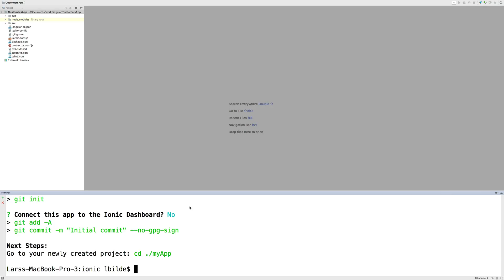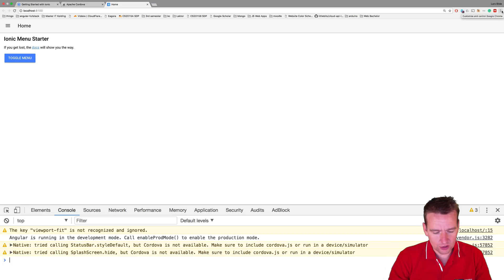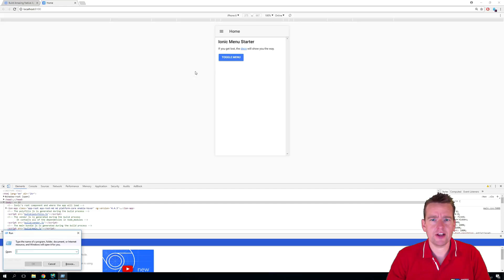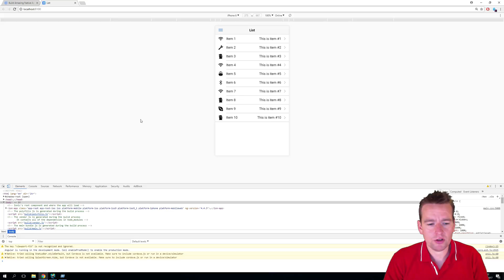Ionic Mobile Apps | S1P10 | Run the first Ionic application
In this series we will look at some Basics of making Mobile Apps using the Ionic Framework.
The main goal of this series will be to make and deploy a Android and iPhone application.
We will use a simple REST API for getting data and we will also talk about storing data on a phone.
We will talk about how to view our app in an Emulator and on a physical device.
And properly a lot more, hope you enjoy it.. :)